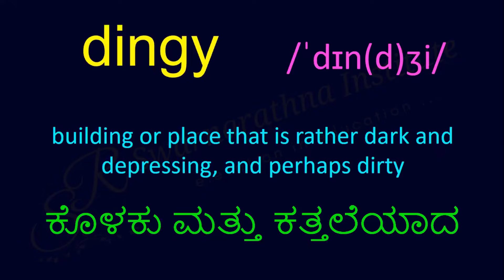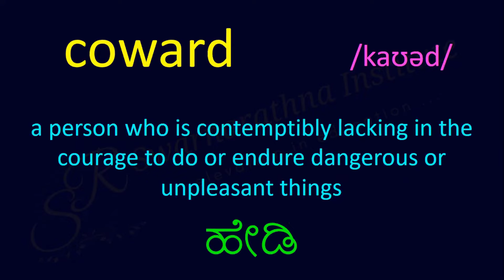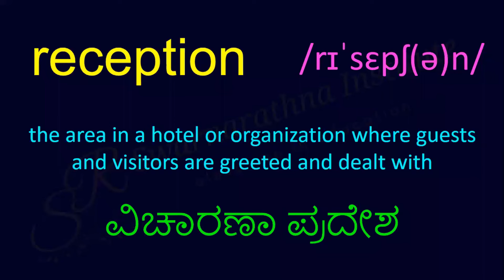English vocabulary (from "The secret of the Red Gate Farm") Ep-11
In any language, vocabulary is crucial. Even more so in English, because it is a global language. But how to improve your vocabulary? By watching and learning from videos of Swarnarathna Institute of course! 3 problems that you face in vocabulary explained.